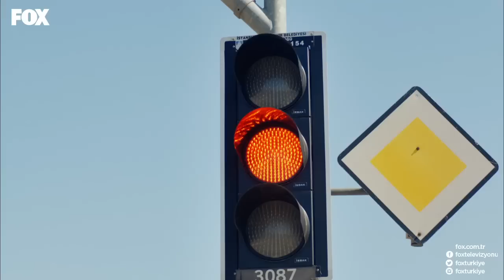Lale, Onur'u kıskandırıyor! No: 309 43. Bölüm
Başrollerinde Demet Özdemir ve Furkan Palalı'nın yer aldığı No: 309 Çarşamba akşamları FOX'ta!